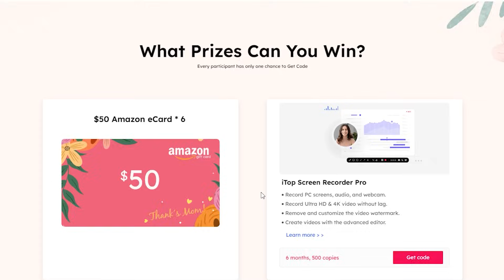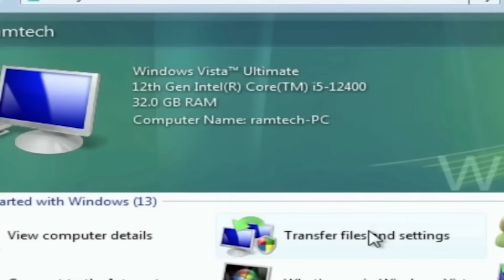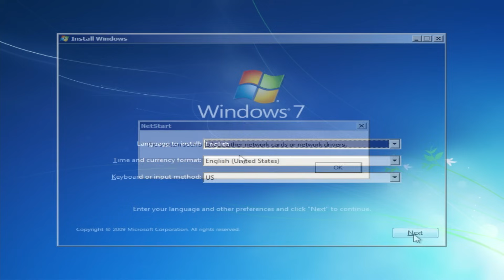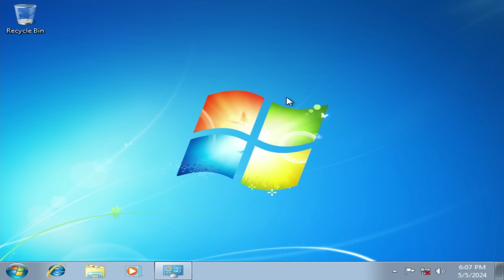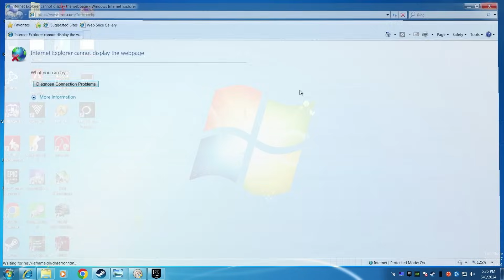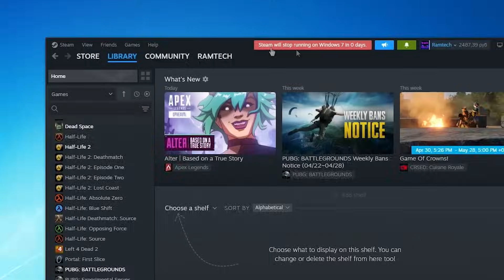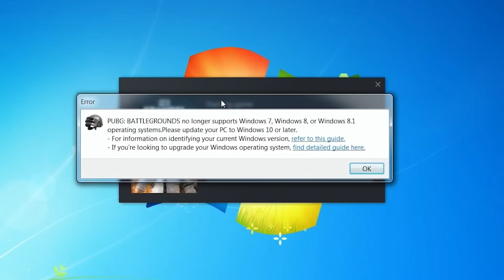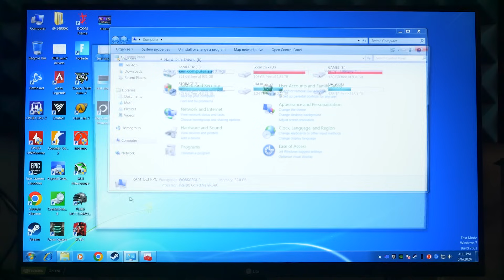Can Windows 7 Run on a Real Modern PC in 2025? (14900K + Z790)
New Modern PC specs:
🖥️ CPU Intel 14900K
🖥️ AIO Cooler Arctic Cooling Liquid Freezer II - 420 A-RGB
🖥️ GPU NVIDIA RTX 4070 GIGABYTE Windforce OC 12GB
🖥️Motherboard Asus ROG Strix Z790-H GAMING WIFI
🖥️RAM Kingston FURY Renegade Silver RGB [KF560C32RSAK2-32] 32 ГБ
🖥️Case Thermaltake View 71 TG RGB
🖥️SSD NVME (PCI E 4.0) Samsung 980 Pro 2TB
🖥️SSD NVME (PCI E 3.0) Samsung 980 EVO 1TB

My Second PC specs:
🖥️GPU: Gigabyte Eagle OC NVIDIA RTX 12Gb

Can Windows 7 Run on a Real Modern PC in 2024? Is it possible to install Windows on Intel i9-14900K, ASUS Z790-H and PCI-E 4.0 NVME SSD? Enjoy!

🎥 Can Windows 1.0 and 2.0 Run on a New Modern PC 2023?